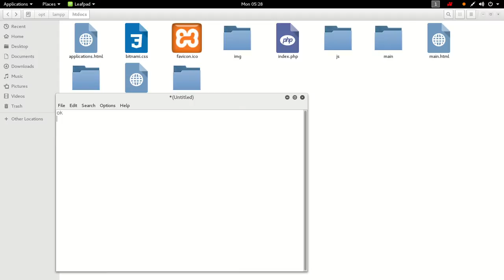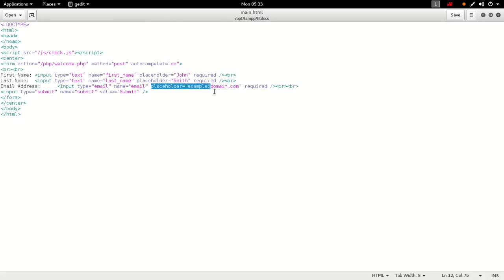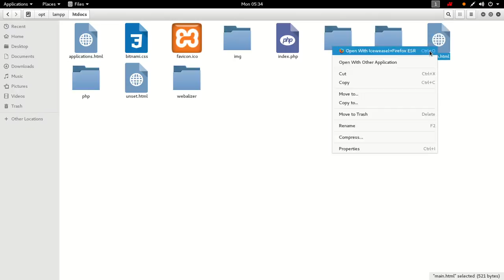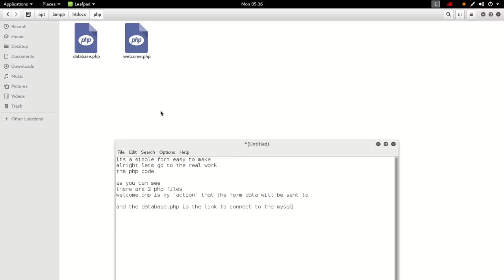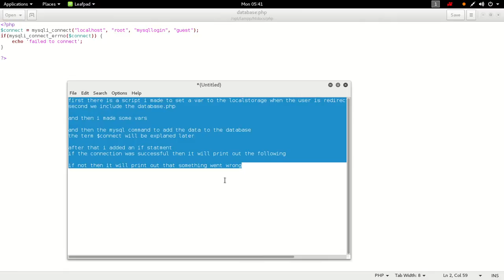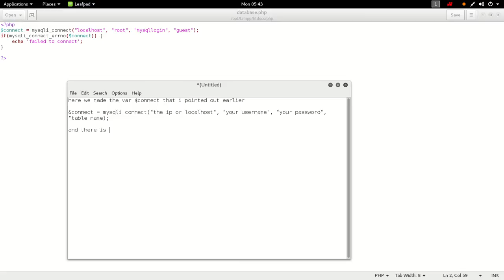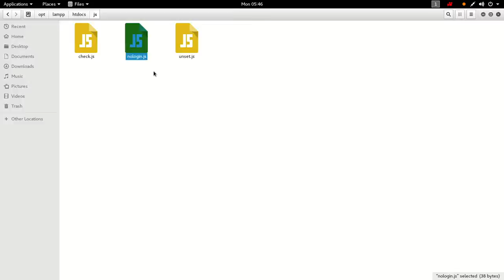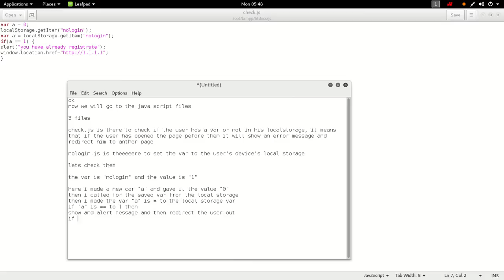how to link html form to mysql database using php part 1